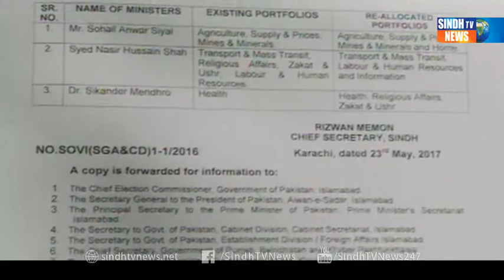SINDH CABNATE PHER PHAR Package - Sindh TV News